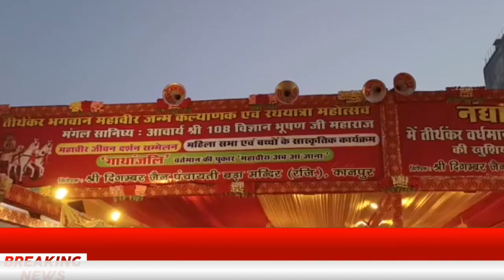Kanpur : भगवान महावीर जन्म कल्याणक एवं रथयात्रा महोत्सव' | JK NEWS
जैन समाज अपनी वर्षों पुरानी परम्परा के अनुसार 'तीर्थंकर भगवान महावीर जन्म कल्याणक एवं रथयात्रा महोत्सव' आचार्यश्री विज्ञानभूषण जी महाराज के पावन सानिध्य में
विभिन्न धार्मिक एवं सांस्कृतिक कार्यक्रमों के साथ मनाने जा रहा है। इसके अन्तर्गत प्रातः 6.30 बजे देवाधिदेव भगवान महावीर का अभिषेक, शान्तिधारा एवं पूजन होगी। तत्पश्चात प्रातः 7:30 बजे सभापति महोदय द्वारा ध्वजारोहण किया जायेगा। प्रातः 8:30 बजे श्रीजी को स्वर्ण रथ पर विराजमान कर रथयात्रा का शुभारम्भ पताका दिखाकर माननीया श्रीमती प्रमिला पाण्डेय (महापौर) द्वारा किया जायेगा।
रथयात्रा शहर के मुख्य मार्गों से होती हुई दोपहर समारोह स्थल- 'लॉन' (गीतान्जली गेस्ट हाउस के बगल में), माल रोड, कानपुर पहुंचेगी। अपरान्ह 12:30 बजे पुलिस कमिश्नर कानपुर नगर माननीय श्री विजय सिंह मीणा द्वारा ध्वजारोहण किया जायेगा। अपरान्त 1:30 बजे श्रीजी का अभिषेक एवं पूजन उत्साहपूर्वक किया जायेगा। अपरान्ह 2 बजे से 'तीर्थंकर महावीर जीवन दर्शन सम्मेलन' का आयोजन होगा, इसके मुख्य अतिथि माननीय श्री सतीश महाना (अध्यक्ष विधान सभा, उ.प्र.) होगें। डा. आनन्द कुमार जैन (असिस्टेन्ट प्रोफेसर जैन बौद्ध दर्शन विभाग, काशी हिन्दू विश्व विद्यालय), वाराणसी मुख्य वक्ता' होगें। मध्यान्ह 4 बजे महिला सभा द्वारा बच्चों के सांस्कृतिक कार्यक्रमों का आयोजन किया जायेगा। सायंकाल 6:30 बजे भगवान की संगीतमयी सामूहिक आरती होगी। रात्रि 8 बजे से “गाधान्जली” (भक्ति संध्या) का आयोजन होगा। दिनांक 15 अप्रैल 2022 को प्रातः 8 बजे रथयात्रा समारोह स्थल से फूलबाग बिरहाना रोड होते हुए श्रीमंदिर जी, जनरलगंज में सम्पन्न होगी।